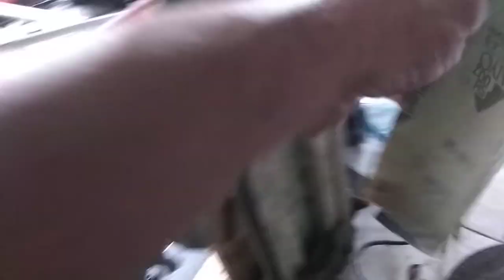Ukuran Cela Klep Kijang Diesel 2L Lifter Shim Katup in dan ex pada Camshaf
Valve Adjuster Lifter
Ukuran Shim atau coin pada botol
Celah Noken As pada Shim
Ukuran pabrikaan 0,18mm  dan 0,25mm
Dapat juga kita ukur sendiri asal jangan sampai batas 0,40mm
Dilakukan berdasarkan pengalan sendiri
Bengkel Hizkia Motor Diesel